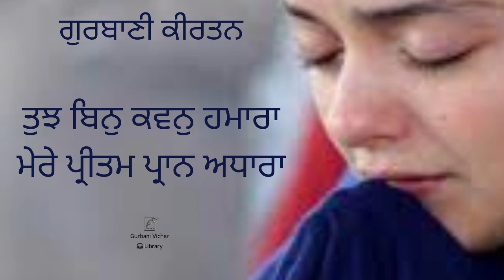Tujh Bin Kawan Hamara Mere Pritam Pran Adhara Gurbani Kirtan in Sadh-Sangat code-DKB 3B